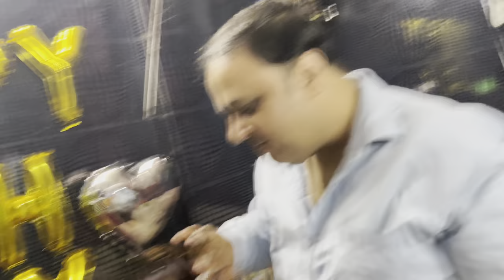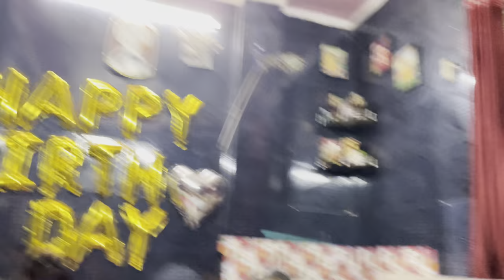Happy Birthday Kunal //VLOG// Khatrizone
hlo guys toh aap bhi try kro apne apne family members k sth ye challenge bcs krna bnta h
or ha 200 like krwa do or bhoot wala part 2 bhi aayga us pr 2000 views conplete krwao jlfi jldi or agr abhi tk nhi deka toh link niche diya h dekhlo

hashtags-